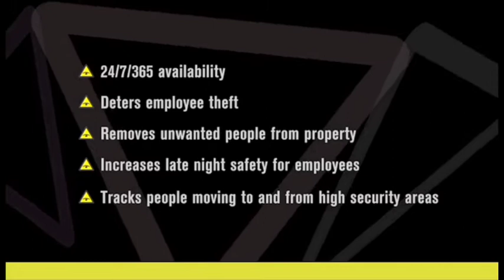Westec Intelligent Surveillance Virtual Security Guard Services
With Westec's Virtual Guard Services, Intervention Specialists in the Central Command Center watch your location like an on-site security guard. Only they are available 24 hours a day 7 days a week for a fraction of the cost. Virtual tours can be random or scheduled, and allow the Intervention Specialists to see throughout your location, watching for unusual behavior.  Using two-way audio, the location can be notified that all activity is being monitored and recorded. Guard services include tours, escorting employees on and off premises, and supervising opening and closing of stores, noting exceptions that fall before or after certain specified times. Westec, Intelligent Surveillance.